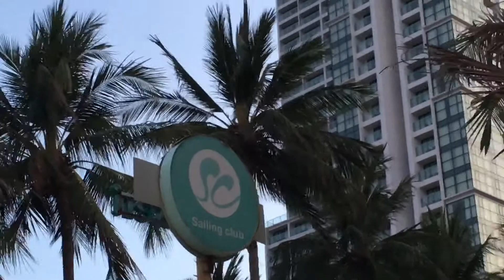Sailing Club Nhatrang beach Evening March 28, 2020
Travel VietNam Nhatrang beach Sailing Club